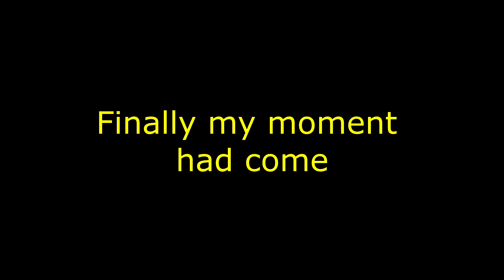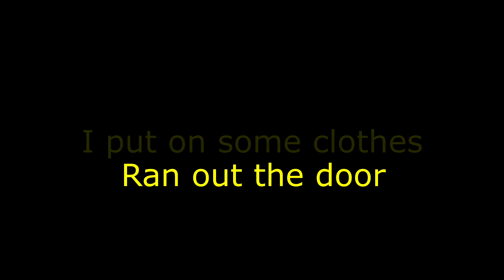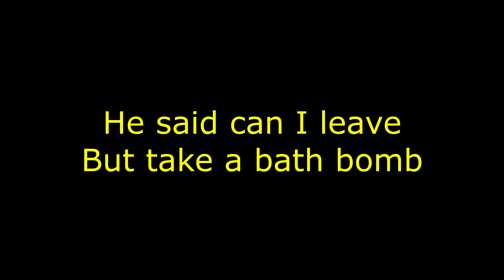What A Magical Feeling: ADHD The Musical